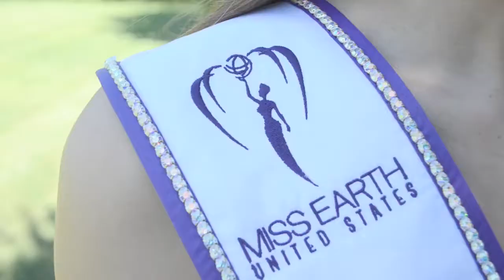This is ME: Miss Minnesota Earth United States2017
This is Miss Earth! Meet Miss Minnesota Earth United States 2017 as she connects with her community and prepares to represent her region at Miss Earth United States August 5 in Washington, DC!

Official USA preliminary to Miss Earth